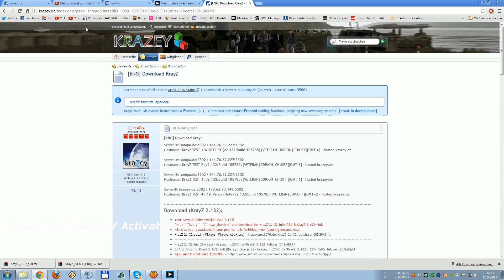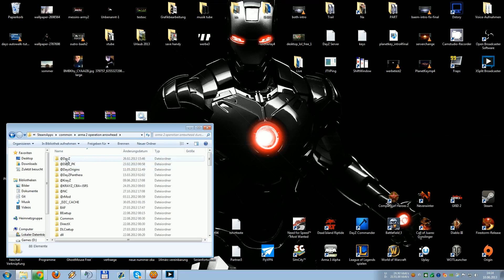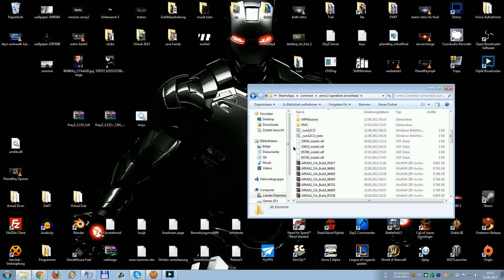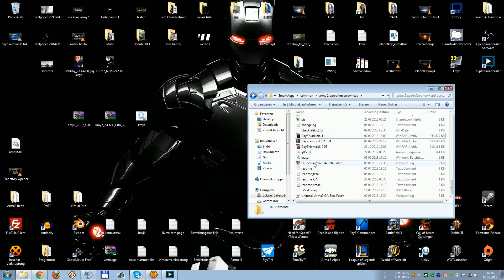KrayZ DayZ Download & Installation - Krazey.de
Edit & Livescenes: Messiro